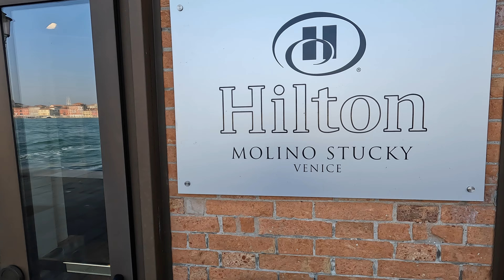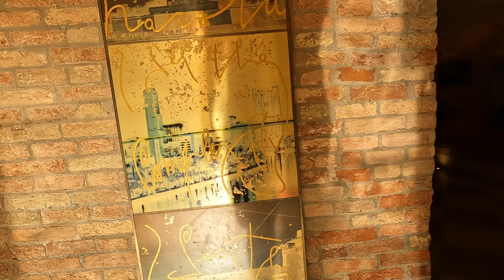Hilton Molino Stucky Venice Italy Venice Sightseeing 4K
My stay at the Hilton Molino Stucky in Venice Italy in November 2022,  also includes some sightseeing I did in Venice  such as the Piazza San Marco, Venice Canals, the beautiful gondola's.  A  walkthrough at the Hilton Molino Stucky, walkthrough of my room at the Stucky.

The Hilton Hotel Molino Stucky is a 5 Star Hotel located on the western end of Giudecca island, in Venice Italy. Hilton provide a private Shuttle boat for hotel guests to the Stucky every 30 minutes from Piazza San Marco.

The Hilton Molino Stucky is housed in a beautifully restored former flour mill.

Jeremy